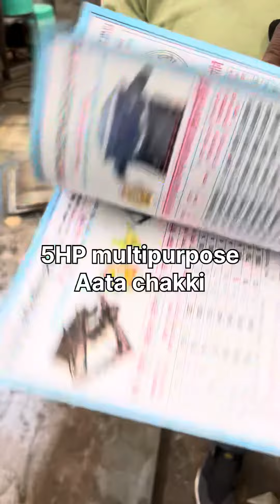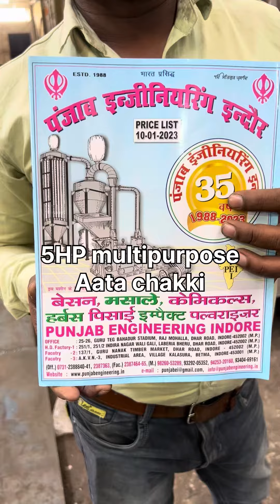5HP multipurpose aata chakki